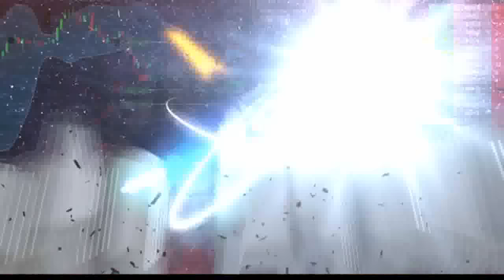16 2 59 Stop Loss Super Trader